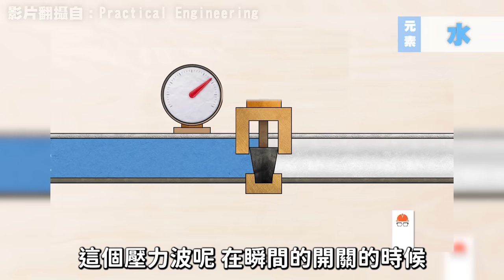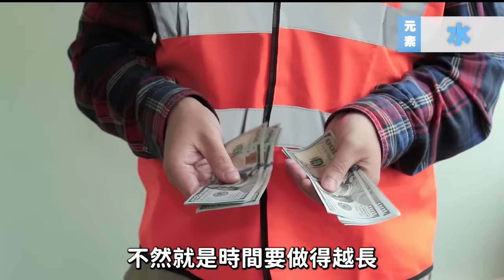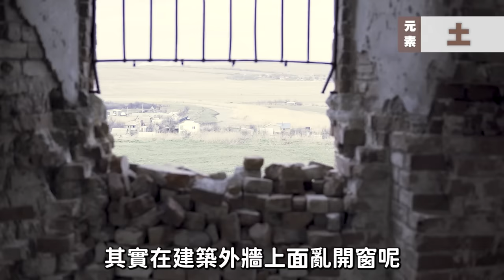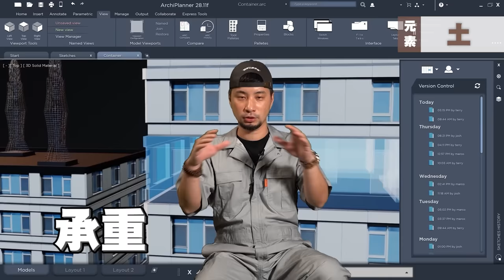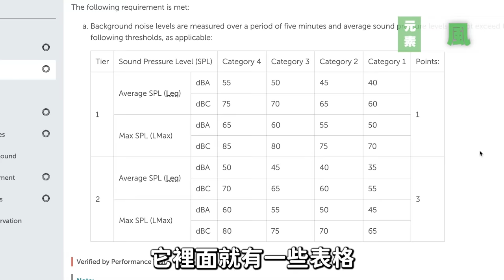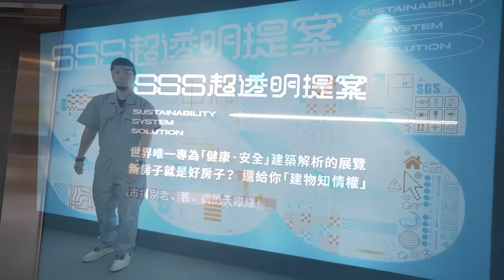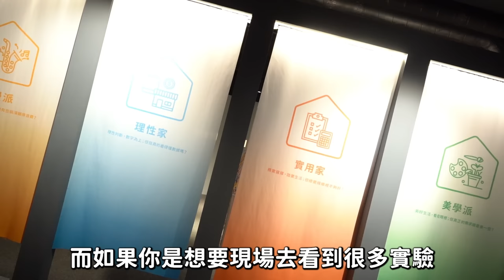這些房子不要買也不要住 用我做工程的經驗告訴你 買房租房注意事項【超認真少年】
20年經驗的工程人告訴你「最可能忽略」的買房細節
特別感謝：寶舖建設｜BAOPU・Achitecture of Humanity and Health

👉 專為「健康・安全」建築解析的展覽〈SSS超透明提案〉，進一步帶你了解住宅各種隱藏的痛點，避免日後的困擾！

➣ 時間：即日起至年底（每周三到日）13:30-20:00 盛大開展！
➣ 地點：台北市大安區復興南路二段 146 號 2F

章節
0:00 開場
2:24 雷
5:47 水
9:35  金
10:45 土
13:03 風
16:08 木
17:28 火
19:31 花絮